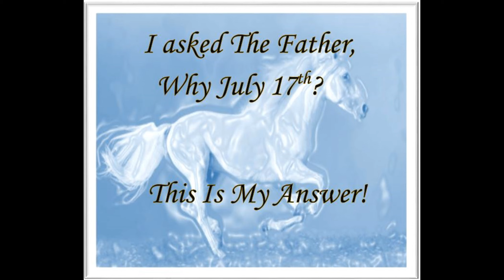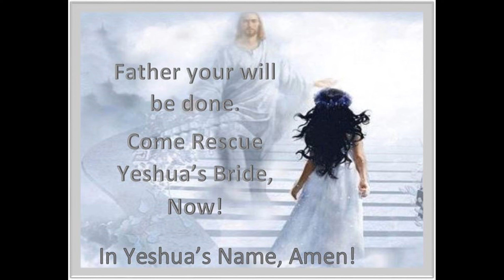Word About Why July 17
Come join the family of Jesus.  Love and Forgiveness are there for the taking.  Jesus paid the price for your ticket many years ago and He is waiting for you to collect it, all you have to do is believe and it is yours!  Make Jesus Lord of your life today!
Ask Yeshua, Jesus into your life, and to forgive you of your sins.  Ask Him to show you how to follow Him.  He loves you, but He needs you to ask for Him to come to you.